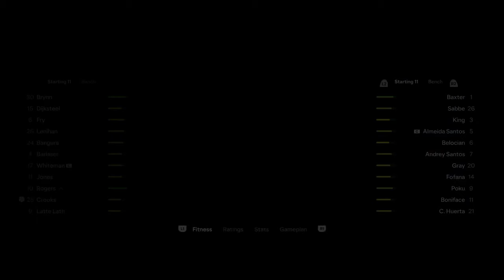I Rebuild BOLTON WANDERERS to try bring them back to the PREMIER LEAGUE!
In today's video i will be bringing you a different type of video, it's a career mode Re Build video!

In today's video we are trying to re build Bolton Wanderers! From 11 seasons in the premier league to administration and relagted all the way to league 1
Bolton have seen it all, can we rebuild them and bring them back up to the top flight of English football?

We are going to try and complete that in today's FC 24 Career Mode Re Build!

The music used in this video came from NCS, please head to their channel to check out the thousands of great NCS songs!